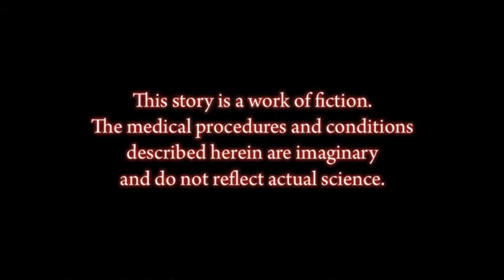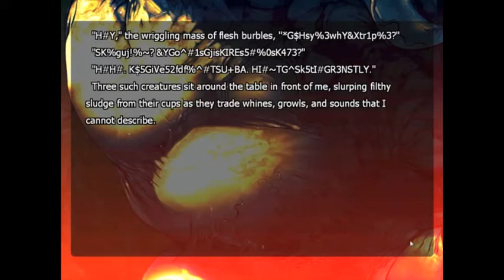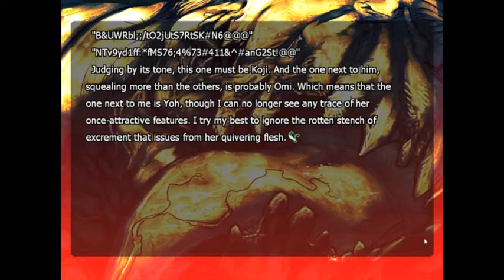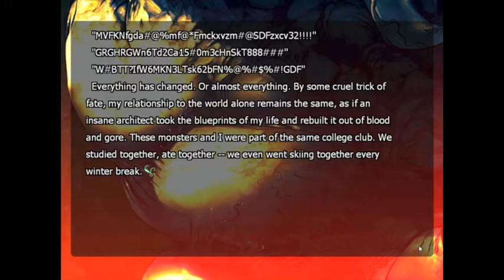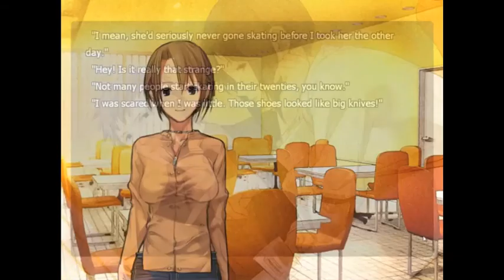Roscuro Plays Saya no Uta: Part 1 ~ I'm not Crazy!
My name's Fuminori, and I am totally not crazy...  Nope, sane individual here!